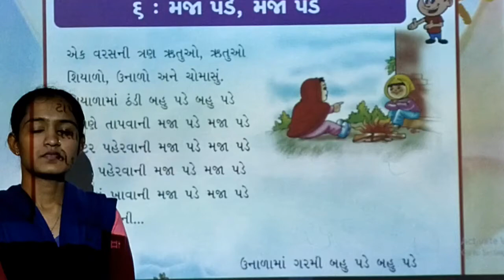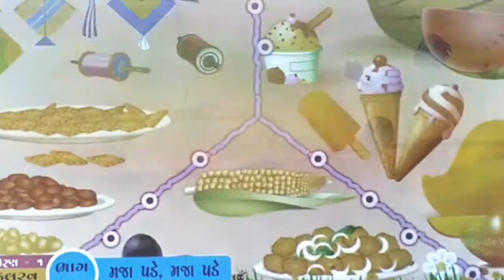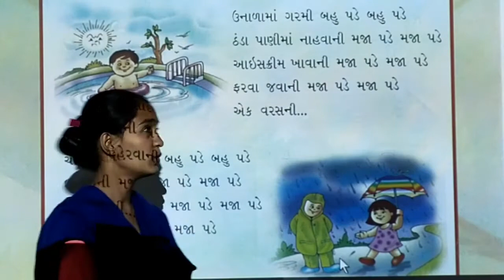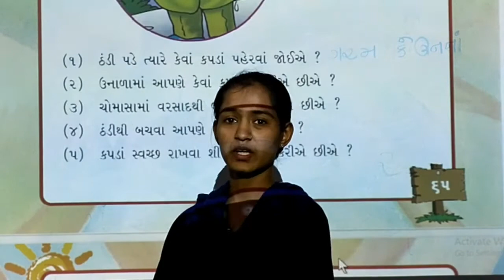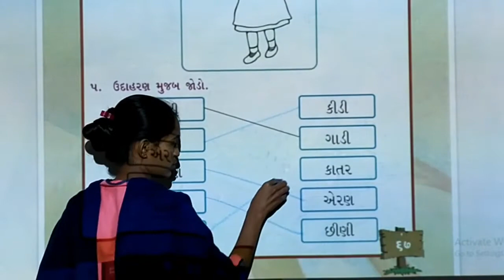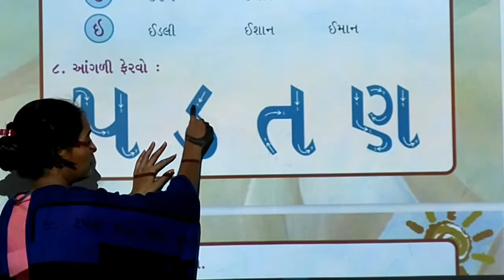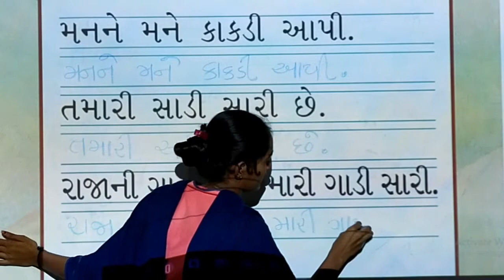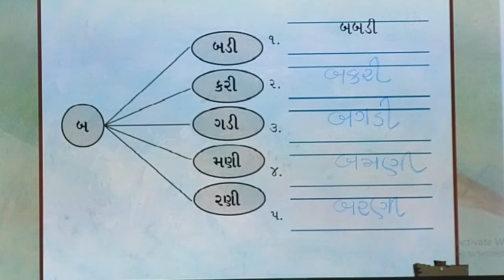std 1 kalarv path 6 15/12/2020